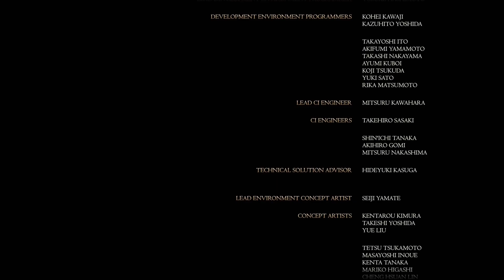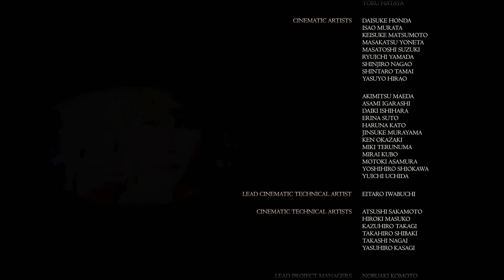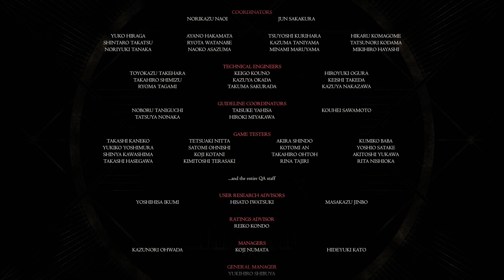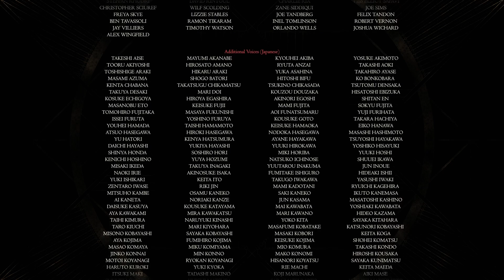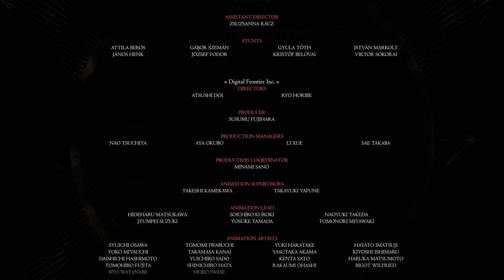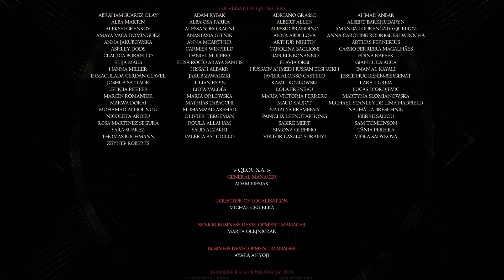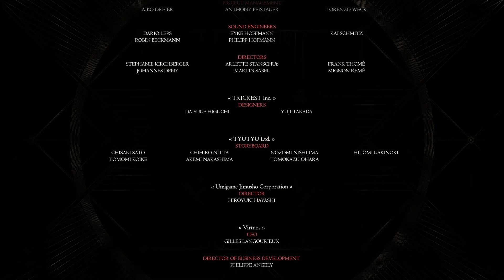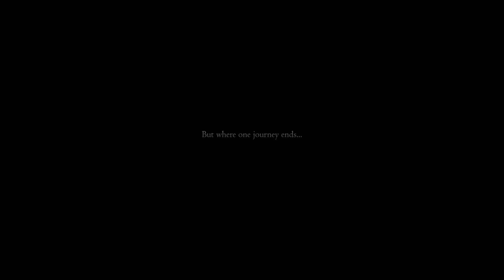Final Fantasy XVI - Fulfilling Cid's Legacy By Defeating Ultima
In this session of Final Fantasy XVI we head to Origin as we fulfil Cid's Legacy by defeating Ultima.